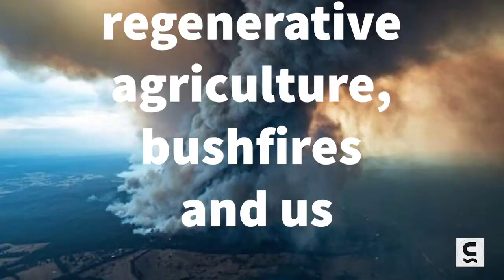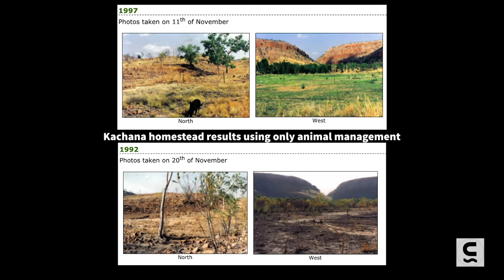bushfire prevention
Flood fire famine are all preventable but we need to understand how nature works and let nature teach us what we have failed to listen to for thousands of years causing the biblical results of drought, flood, fire, famine and pestilence. but these are all nature's balancing act we only need to listen to closer.